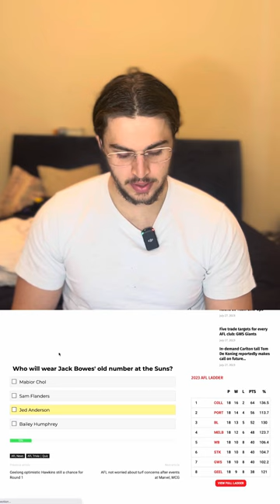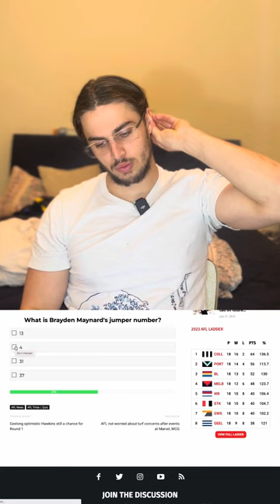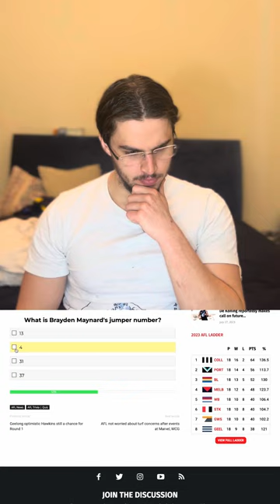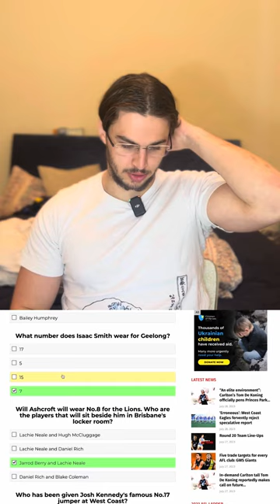AFL 2023 JUMPER QUIZ😱😱